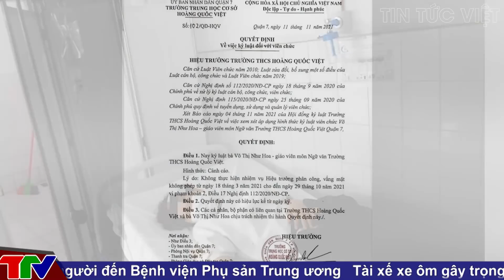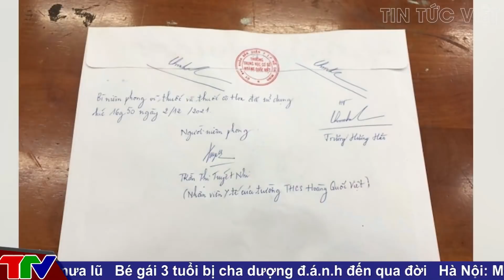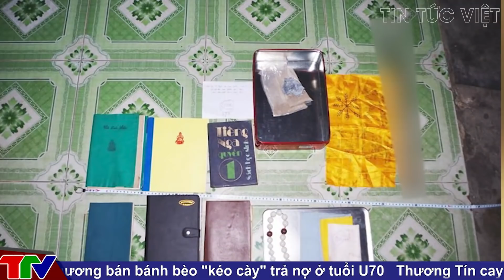CHẤN ĐỘNG ! Thầy cúng chữa 'căn' làm cô gái trẻ mang thai | 🔥 TIN AN NINH CỰC NÓNG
Các tin tức có trong [ 🔥 TIN AN NINH CỰC NÓNG ] :

00:35 Công an điều tra vụ nữ sinh trộm váy bị chủ shop quay clip
02:23 Giật điện thoại bị truy đuổi, thanh niên dùng hung khí
 t.ấ.n c.ô.n.g người dân nhằm c.ư.ớ.p xe máy tẩu thoát
03:58 Bị kỷ luật, cô giáo dạy Văn uống thuốc trước mặt hiệu trưởng
06:23 Quảng Nam: Thầy cúng chữa 'căn' làm cô gái trẻ mang thai
07:25 Chủ Shop tiệm quần áo tại Thanh Hóa phạm tội gì?